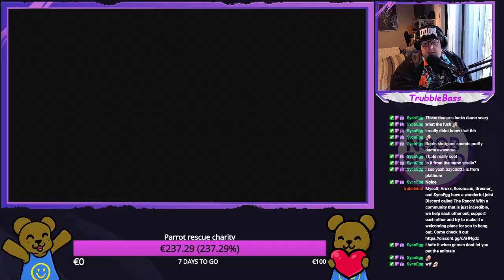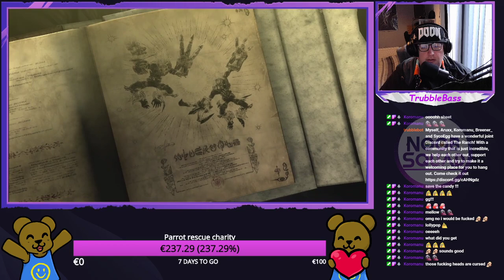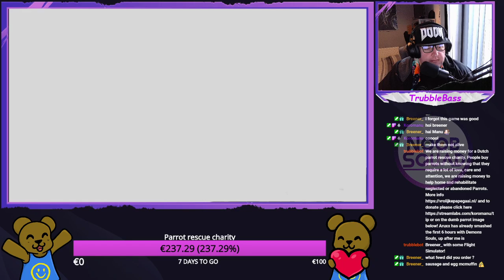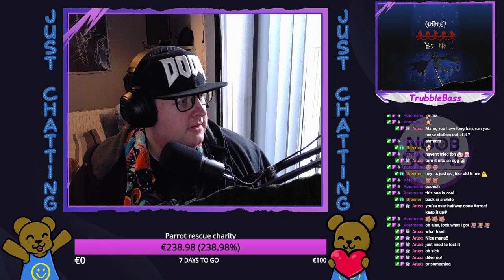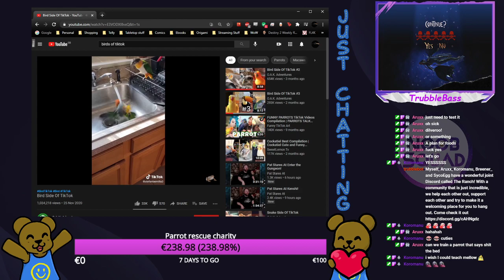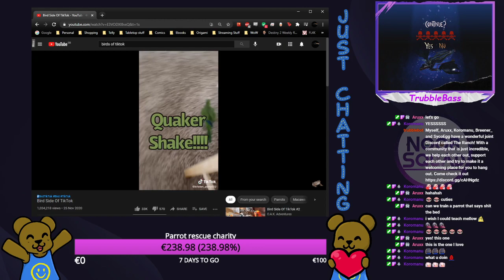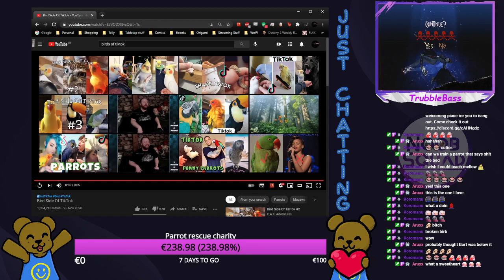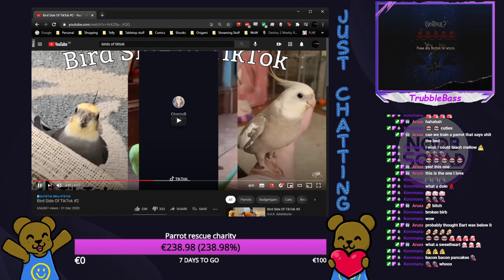Noobsquad 24hr Charity relay stream! My 6 hours of Bayonetta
The Noobsquad did an Easter 24 hour relay stream to aid a parrot-rescue charity in the Netherlands we raised over 400 euros (edit: over 700!!!) by the end of it!
Here is a cut of my 6 hours playing Bayonetta for the very first time.

for the actual stream start)